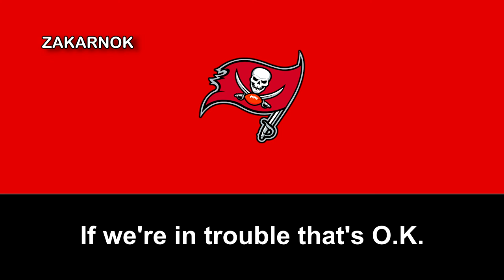Himno del Tampa Bay Buccaneers (Tampa Bay Buccaneers Fight Song)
Los Tampa Bay Buccaneers (en español: Bucaneros de la Bahía de Tampa) son un equipo profesional de fútbol americano de los Estados Unidos con sede en Tampa, Florida. Compiten en la División Sur de la Conferencia Nacional de la National Football League (NFL) en la fecha que publico el video y disputan sus encuentros como locales en el Raymond James Stadium.

El equipo fue fundado en abril de 1974, aunque no entró en la NFL hasta 1976. Entre sus logros y títulos se encuentran siete títulos de división (tres NFC Central y cuatro NFC Sur), dos campeonato de la NFC y la Super Bowl XXXVII de 2003, donde los Bucs derrotaron a los Oakland Raiders 48-21, y el Super Bowl LV de 2021, cuando ganaron a los Kansas City Chiefs 31-9 en el Raymond James Stadium, convirtiéndose en el primer equipo en la historia de Super Bowl en conseguirlo en su propio estadio de momento.